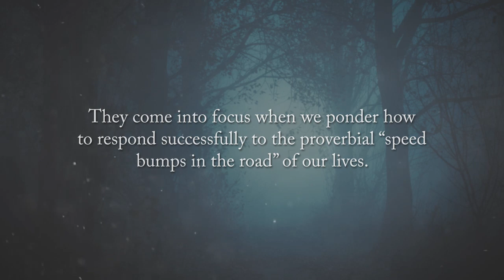Dancing with Mystery: Reflections on One Man's Journey by Raymond H. Dressler, Jr.